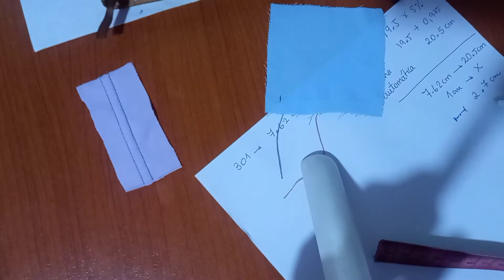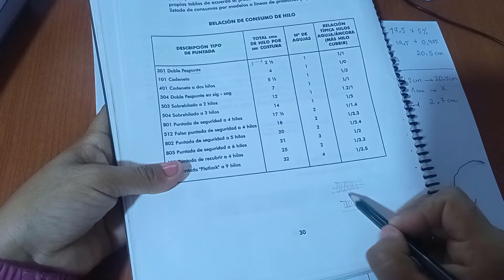211- CONSUMO DE HILO